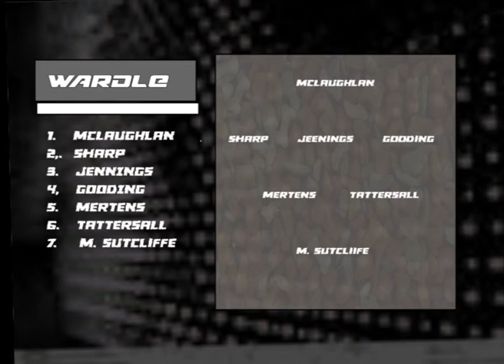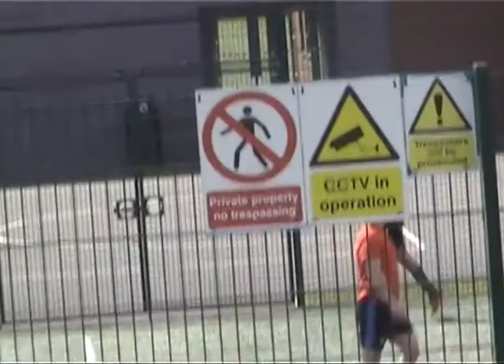Wardle vs Dearnley ( Friendly )